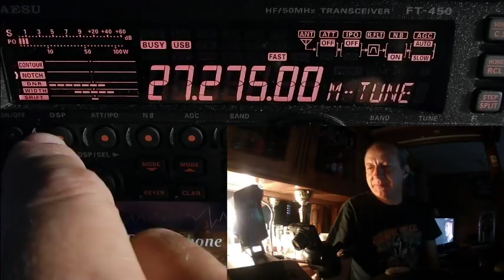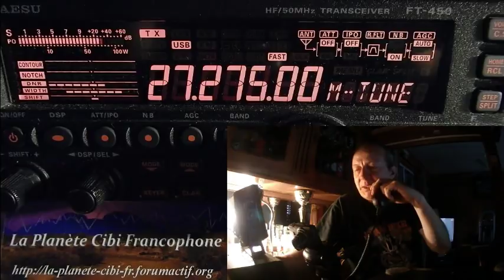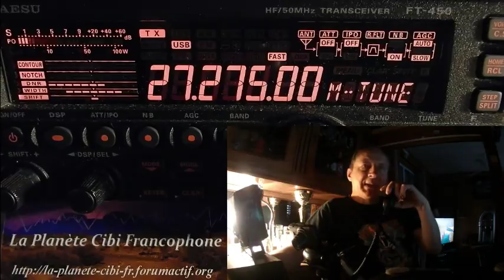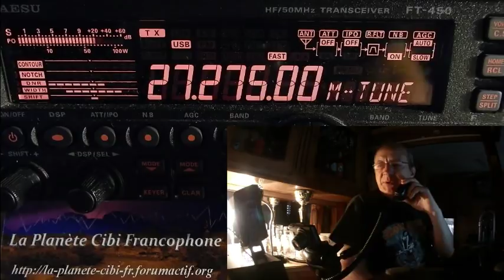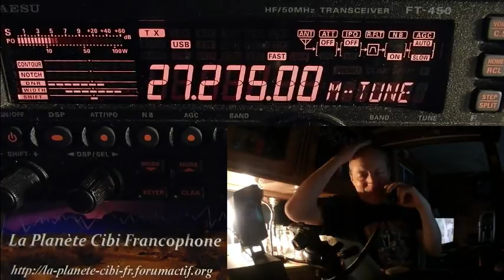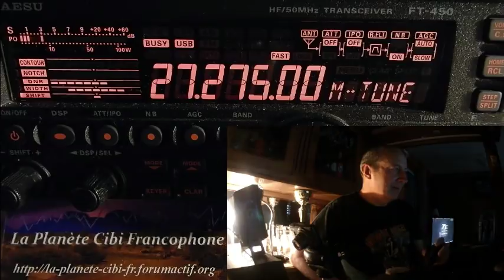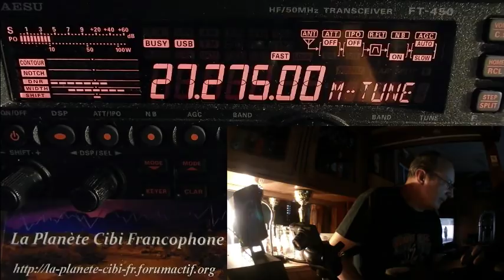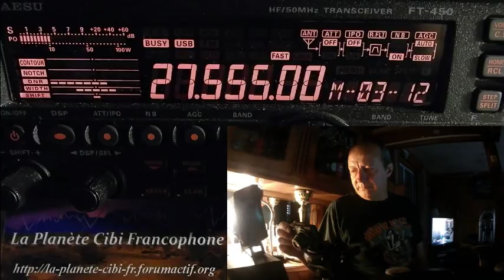D 05 08 2018 QSO National Cx27 ERCI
Dimanche 05 Aout 2018 10H00 QSO National du canal 27
Les news annoncés un peu plus tard sur la vidéo sont . Merci pour ce QSO.